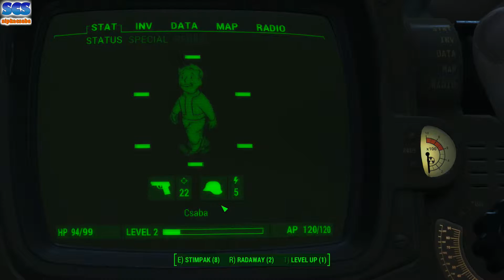Fallout 4 játékteszt 05. rész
Fallout 4 valós idejű vágás nélküli játékteszt 05. rész
(két rövidebb összefűzött video)